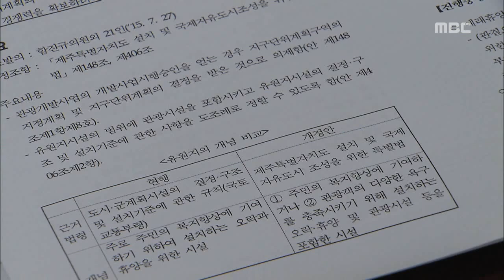입장차 팽팽 박주연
◀ＡＮＣ▶
 외국 영리병원과
예래 휴양형 주거단지를 두고,
제주도와 시민단체들의
시각차가 여전합니다.

 두시간 가량 머리를 맞댔지만
다소 공격적인 발언까지 오가며
입장차를 좁히지 못했습니다.

 박주연 기자가 정리했습니다.
           ◀ＥＮＤ▶

           ◀ＶＣＲ▶
 최근 논란이 일고 있는
외국 영리병원과
예래휴양형 주거단지 사업을 두고
머리를 맞댄
제주도와 시민사회단체.

 시민단체들은
공론화 과정도 없이
영리병원을 추진하며
사후 관리방안 조차도
마련하지 않았다며
포문을 열었습니다.

 제주도는
이미 법 제정 당시
도민 여론을 수렴했고,
관광객 유인을 위해서도
영리병원은 필요하다고 맞섰습니다.

◀ＩＮＴ▶ 홍영철 제주참여환경연대 대표
"사후에 (영리병원이) 도입된 다음에 하겠다는데 카지노 도입할 때는 사전에 관리감독 조례를 만들면서 왜 이건 나중에 하겠다는 겁니까."

◀ＩＮＴ▶ 이은희 제주도 보건복지여성국장
"이미 2천 5년도에 수많은 도민 여론도 수렴했고 영리병원을 포함해서 특별법 제정당시에 도의회를 거쳤고 국회에 가서 정부 관계자 논의를 거쳤고"

 예래 휴양형주거단지에 대해서는
대법 판결 취지까지 거스르며
법을 개정하려한다는 시민단체와,
현행법상 유원지 개발 기준이 모호해
정리가 필요하다는 제주도의
입장이 부딪혔습니다.

◀ＩＮＴ▶ 이영웅 제주환경운동연합 사무국장
"대법원 판결이 났으면 당연히 허가 취소를 내려야 하는게 아니겠습니까? 이것은 역행해서 법을 바꾸자는 행태를 보이고 있거든요."

◀ＩＮＴ▶ 이중환 제주도 문화관광스포츠국장
"조례로 재정립하자 제주 나름의 유원지 개발 모델을 새롭게 만들어야 한다. 그럴 수밖에 없는 법적 상황에 처해있기 때문에."

 제주도와 시민단체는
두시간 여동안
치열한 토론을 벌였지만,
끝내 시각차는 좁히지 못했습니다.